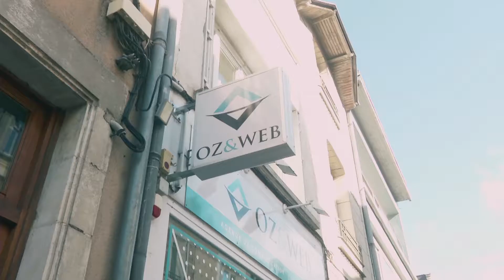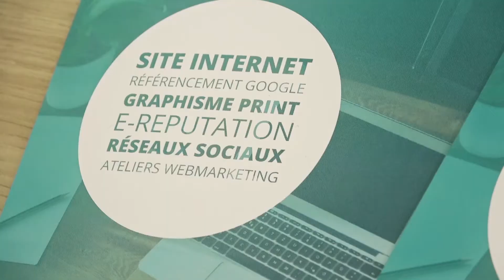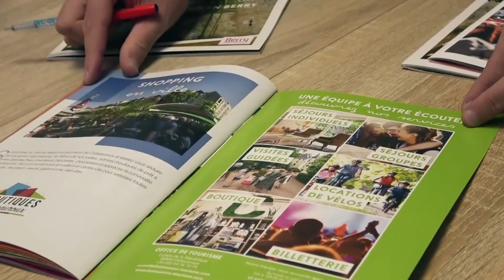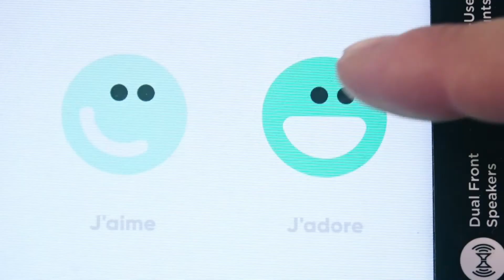RUBANS VERTS 2019 - OZ&WEB